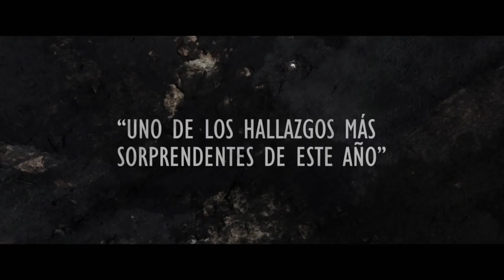Maggie - Tráiler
Descripción